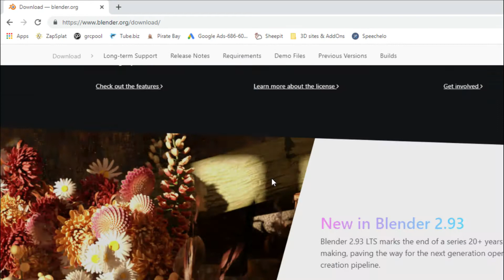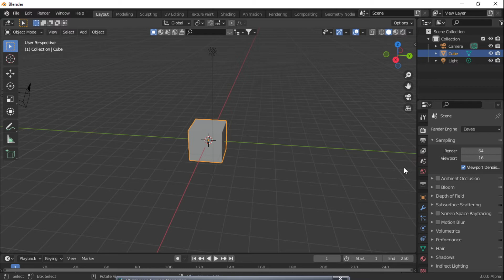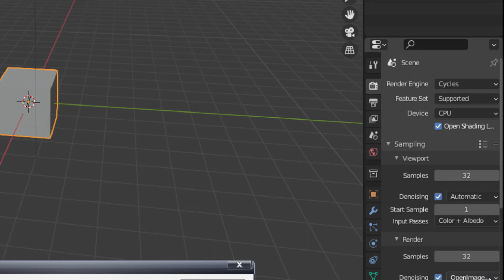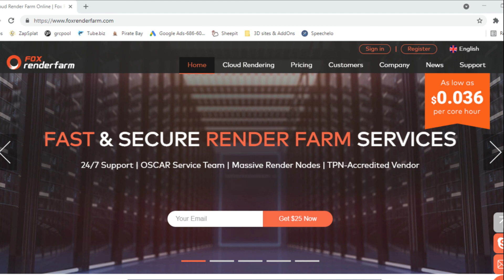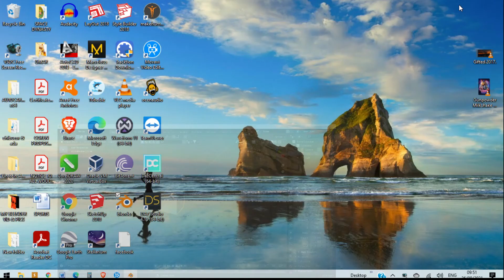Render Superfast on BLENDER 3.0 vs Paid Rendering- RENDER-FARMS | Tutorial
How To
Space Dynasty
How To
This is a 'How To' tutorial, Kindly tell us what you think?
Be Kind.
Blender 3.0
Super Fast
Render Farm